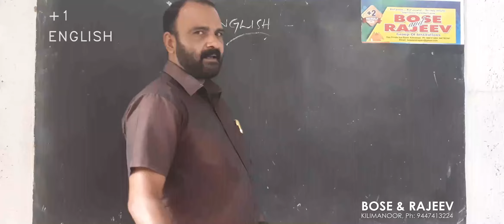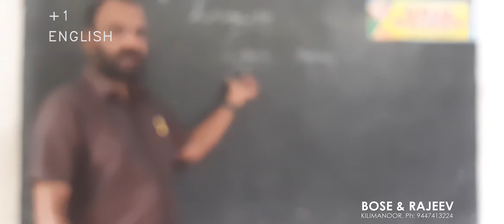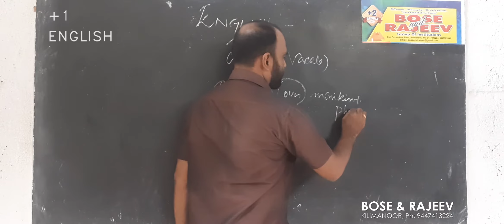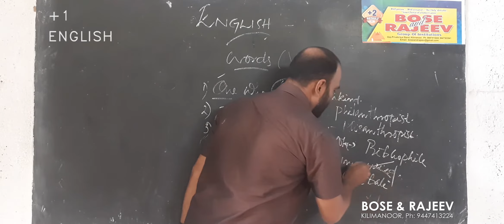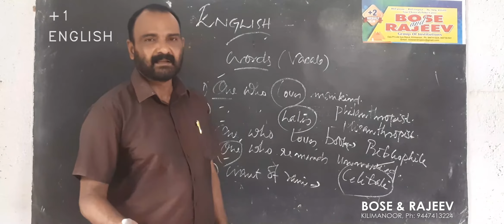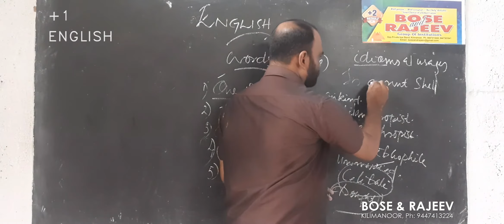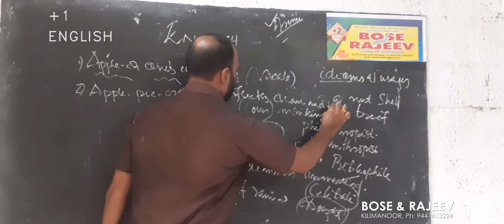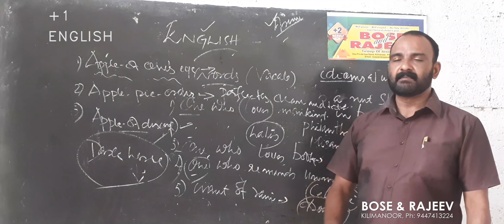June 20, 2020